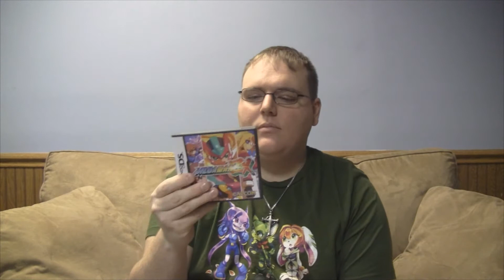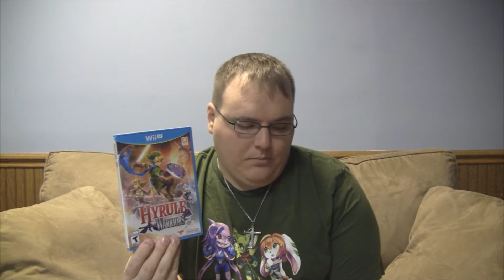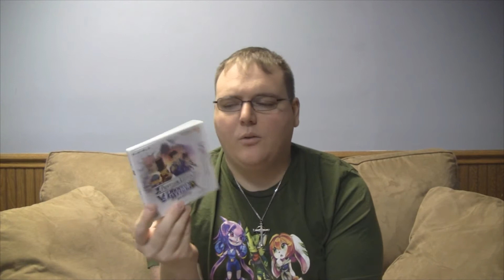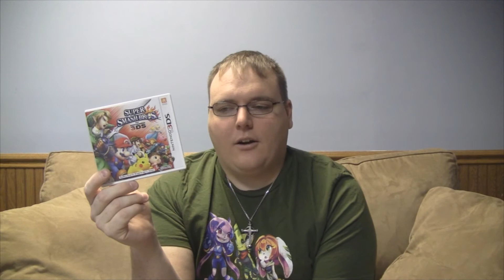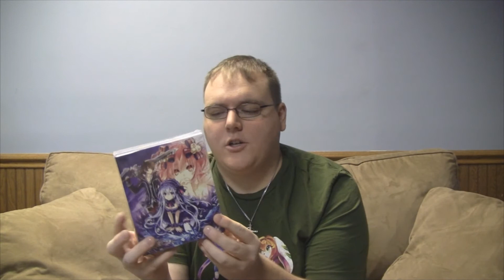Marauder's Collection Update #21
Marauder reveals more games that have found their home in his ever growing video game collection.